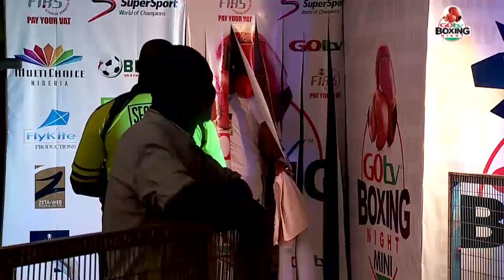Tunji "Germani" Olajide Vs Kabiru "KB Godson" Towolawi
GOtv Boxing Mini

National Super Featherweight Challenge (4 Rounds)

Venue: Mobolaji Johnson Sports Hall, Rowe Park, Herbert Macaulay Way, Yaba Lagos